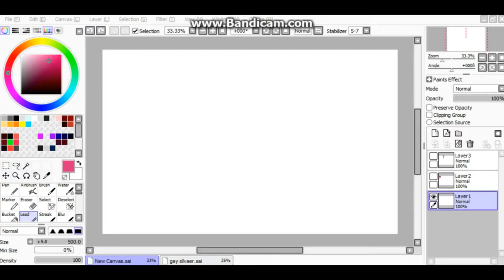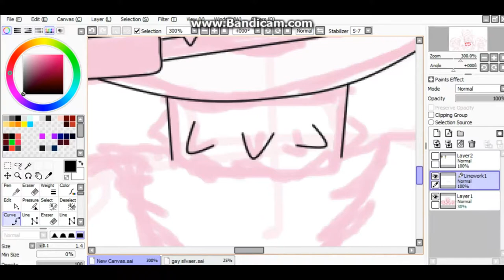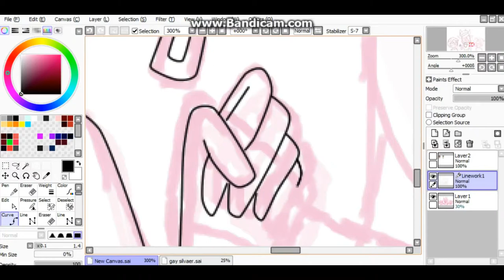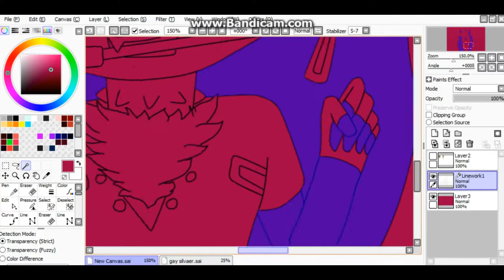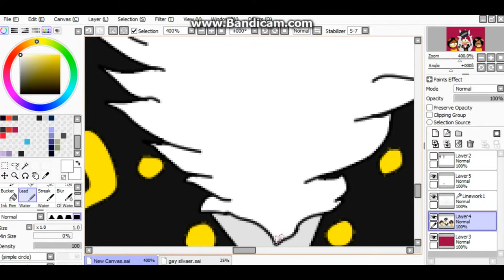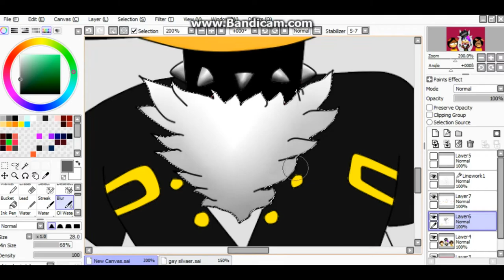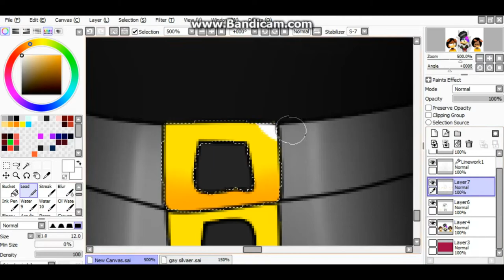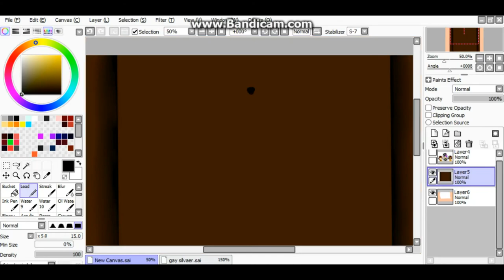The Dominatrix Speedpaint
Im so sorry officerapple247 for not getting this to you sooner. It's mostly cuz of my lack of motivation and other things. i also forgot too. There are alot of things i need to get to people. i suck ;u;

I do not claim ownership of anything.

Characters: Apple, Jackie, Silver

Apple and Jackie belong to officerapple247

Silver the Hedgehog belongs to SEGA

AU belongs to me.